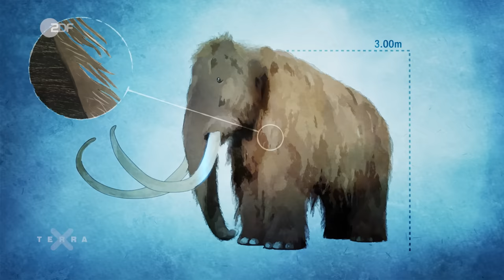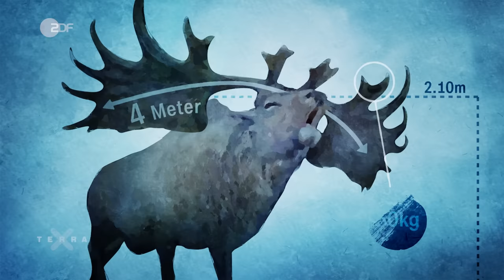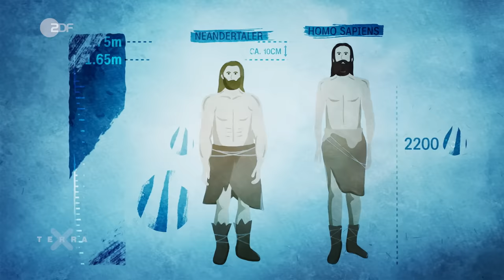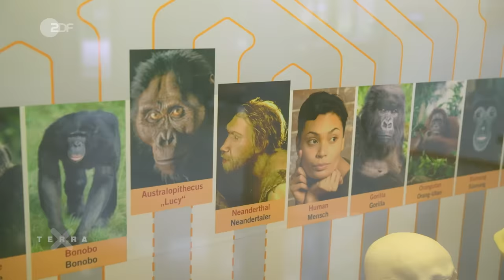Eiszeit in Europa – 5 spannende Fakten | Terra X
Die letzte Eiszeit hat heute noch sehr viel mit uns zu tun. Damals wurden wichtige Weichen für die Entwicklung der Menschheit gestellt. Die Eiszeit hat auch viel mehr zu bieten als die gängigen Klischees, von denen längst viele wissenschaftlich widerlegt sind. Während der Eiszeit lebten zum Beispiel Flusspferde und Mammuts zeitgleich am Rhein. Auch trafen die ersten Homo Sapiens damals auf die Neandertaler. Die waren schlauer als man bisher dachte. Mirko erfährt dann auch am eigenen Leib, wie die typische Kleidung und Jagdtechnik eines menschlichen Eiszeitjägers funktionierte. Wir haben die fünf spannendsten Fakten über die letzte Eiszeit für euch zusammengefasst.

Dieses Video ist eine Produktion des ZDF in Zusammenarbeit mit Gruppe5.

//Team//
Autorin: Sabine Klauser
Schnitt: Marie Wilbers

//Kapitel//
00:Intro
00:37 Fakt1 Die Eiszeit ist noch immer nicht vorbei
02:17 Fakt2 Mammut und Flusspferd lebten zeitgleich am Rhein
05:25 Fakt3 Kälte macht erfinderisch
08:12 Fakt4 Homo Sapiens, ein Eiszeit-Künstler
11:40 Fakt5 Der Neandertaler, schlauer als gedacht